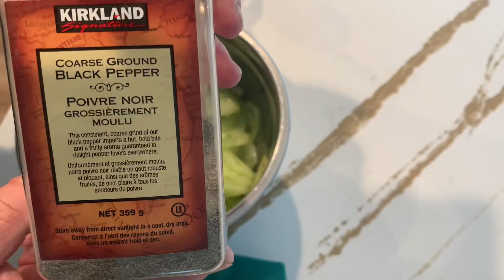Uhorkový šalát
Potrebujeme:
* 3 uhorky
* 2 lyžice soli
* 1 lyžica cibuľovej-cesnákovej soli
* ½ lyžičky čierneho korenia
* ½ lyžice sladkej papriky
* 1 diel cukru
* 1 diel 5 % octu
* 1 pohár studenej vody
Postup:
1. Olúpeme 3 uhorky a nastrúhame ich na tenké plátky pomocou strúhadla.
2. Plátky uhorky dáme do misy a pridáme 2 lyžice soli a 1 lyžicu cibuľovej-cesnakovej soli. Všetko premiešame a počkáme, kým sa vyprodukuje šťáva.
3. Do väčšieho pohára si pripravíme zmes z 1 dielu cukru a 1 dielu 5 % octu. Dobré premiešame, aby sa cukor rozpustil v octe.
4. Pridáme 1/2 lyžičky čierneho korenia a 1/2 lyžice sladkej papriky k uhorkám v mise. Všetko dobre premiešame.
5. Nalejeme pripravenú zmes cukru a octu na uhorky v mise.
6. Pridáme jeden pohár studenej vody a znova dôkladne premiešame.
7.  Šalát dáme do chladničky a necháme ho vychladnúť 15 až 20 minút.
8. Podávame vychladený uhorkový šalát.
Dobrú chuť!